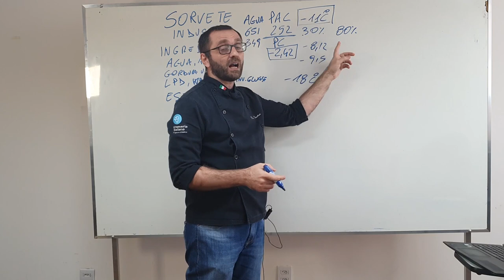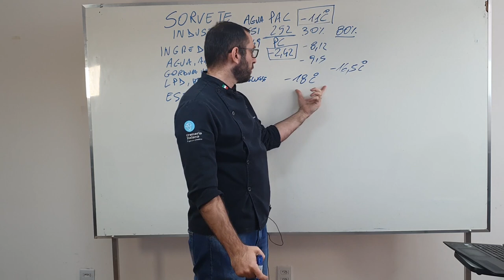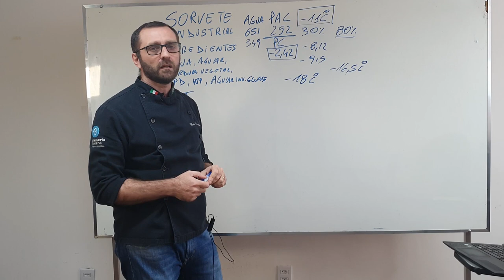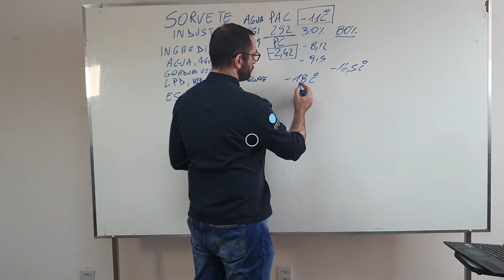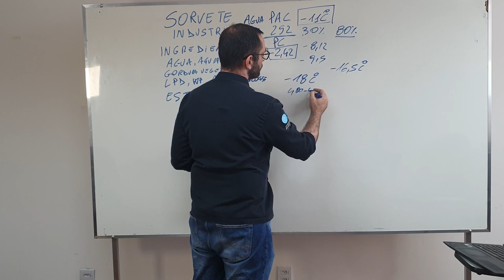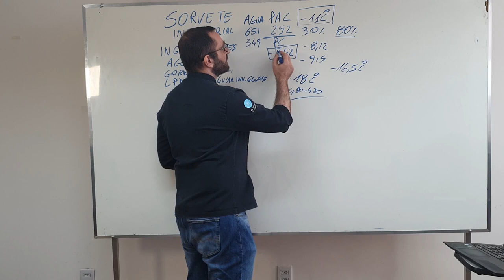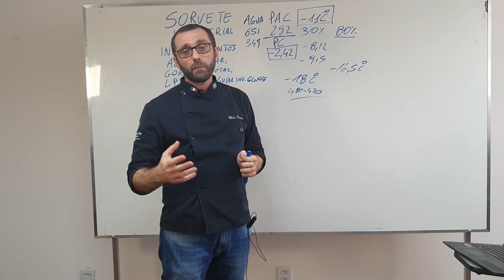Sorvete Industrial vs Artesanal Part.4